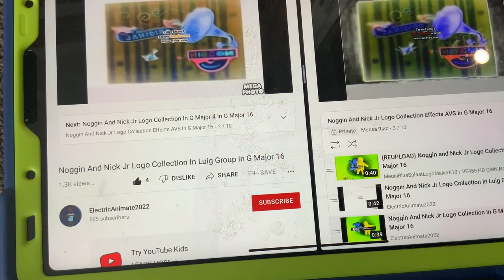(NEW EFFECT) Noggin And Nick Jr Logo Collection In Sonic Major In G Major 16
A.K.A The Audio Of Sonicup V1 Sounds Like G Major 18 V2
G Major 16+Sonic Major=Sonic Major 16